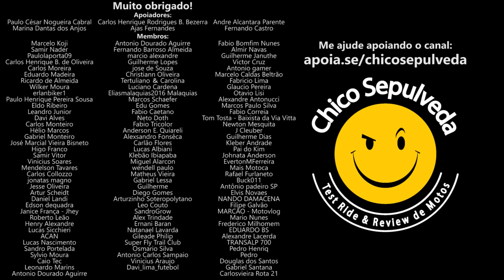Yamaha planejando uma Lander 330 - Quem aposta?